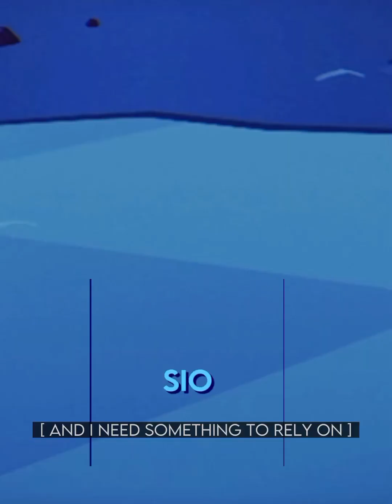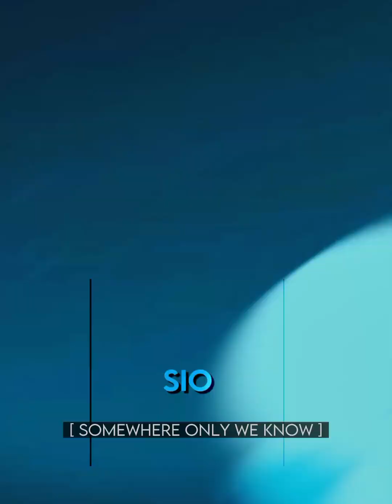Owl House edit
April 8th the series comes to an end 💔